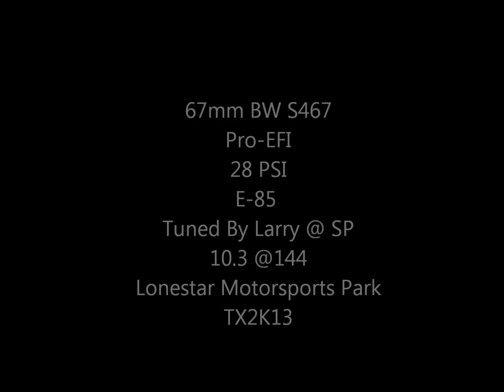TX2K13 White Supra YSOSLOW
10.3 @ 144 my fastest pass so far. TX2K13 YSOSLOW White Supra